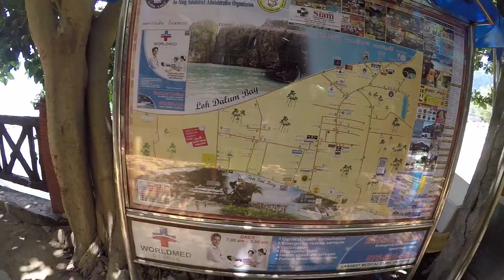2016 Travel Pandas Thailand Boys Trip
Welcome to Travel Pandas first YouTube video!